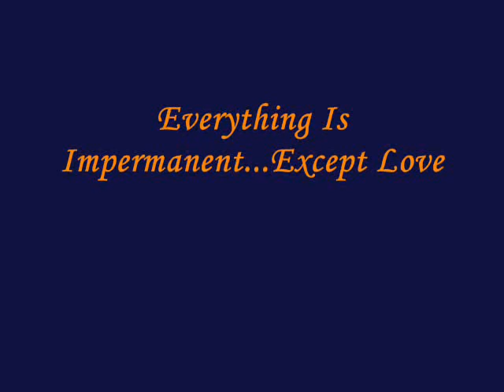Bonfire - Rhett Miller Cover by Tom Ruttan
Bonfire